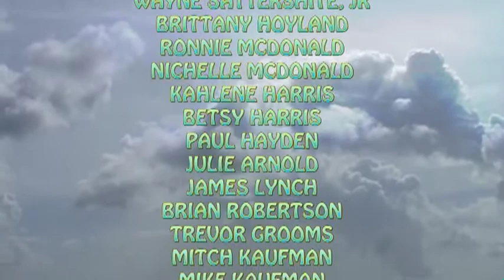SUPER GROM SURF FEST 2010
This is an incredible event and it is totally FREE!
It is all about introducing the sport of surfing to new kids, putting back into the community and providing a fun activity for the entire family at one of our greatest resources here in Florida - the beach.  The Surf Fest is held just south of the Jacksonville Beach Pier in Florida.  At the end of day the families and Super Groms left the beach with a free pass into the wonderful world of surfing.  Please be a part of the upcoming 2011 season.  Please contact the Florida Surfing Association to learn how your family can get involved.